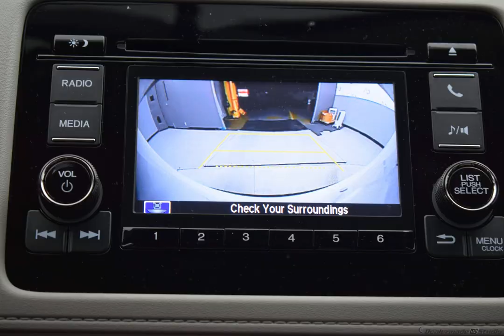2021 Platinum White Pearl Honda HR-V 4D Sport Utility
New 2021 Platinum White Pearl Honda HR-V 4D Sport Utility LX Gry Clth
   Factory MSRP: $24,290 2021 Honda HR-V LX Platinum White Pearl CVT 1.8L I4 SOHC 16V i-VTEC